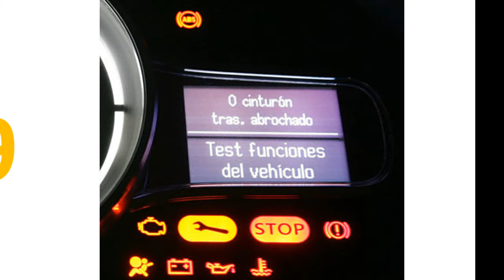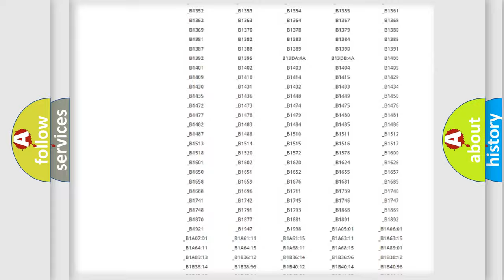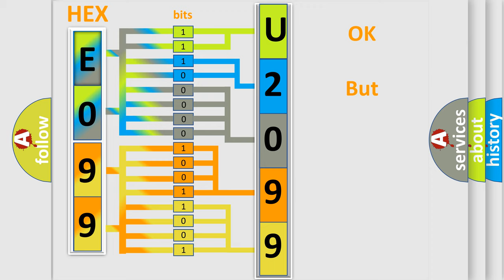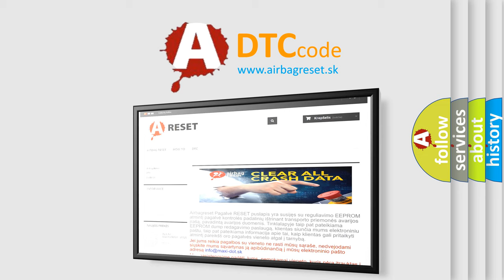DTC Pontiac U2099 Short Explanation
Contents:
0:21 Basic DTC analysis according to OBD2 protocol standard.
1:48 Insight into programming
2:58 A diagnostically understandable description of the Diagnostic Trouble Code
3:05 Basic error definition

Make:
Pontiac
Code:
U2099
Definition:
RKE Fob 6 Performance
Description:
Scrambled messages to the Wireless Ignition Node (WIN) from the transmitter.
Cause:
EXCESSIVE PRESSES FROM TRANSMITTER WHEN OUT OF RANGEFOBIK TRANSMITTER